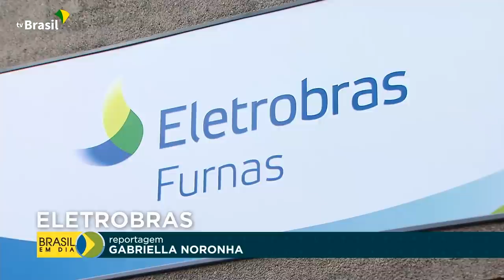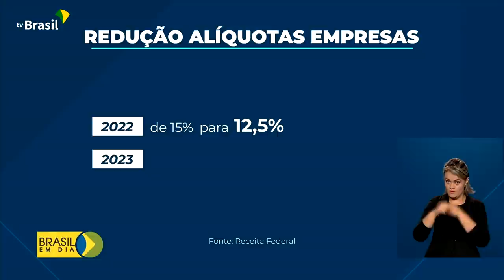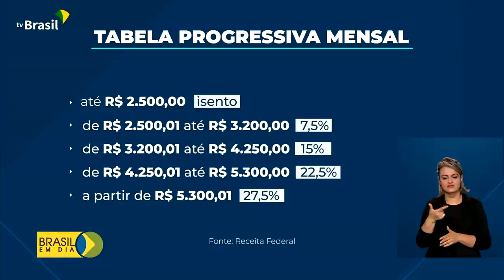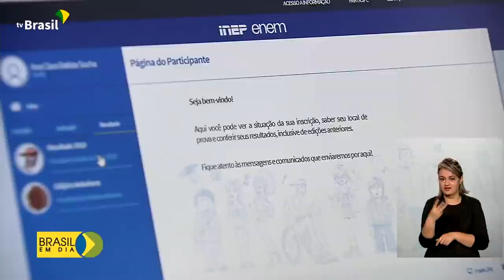Brasil em Dia - 14 de julho de 2021